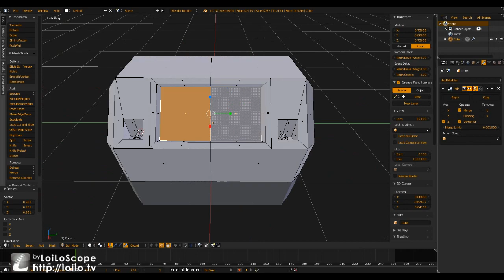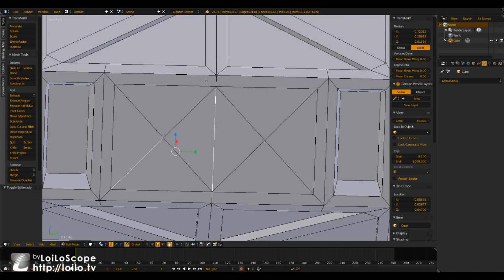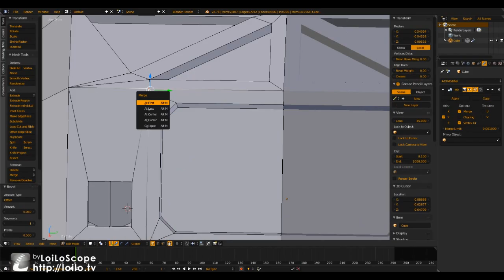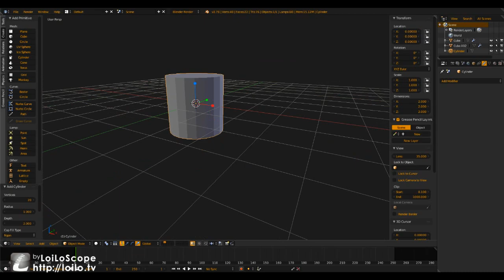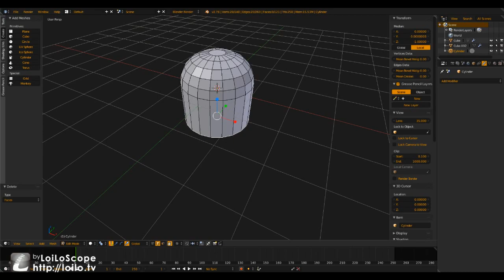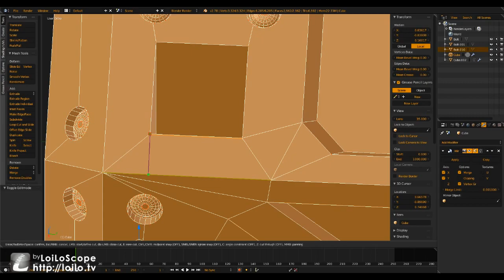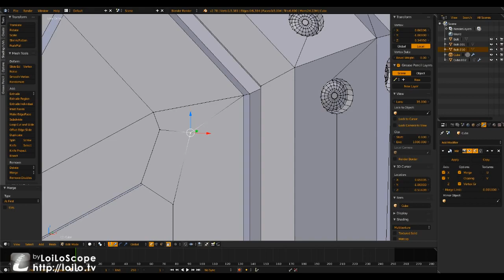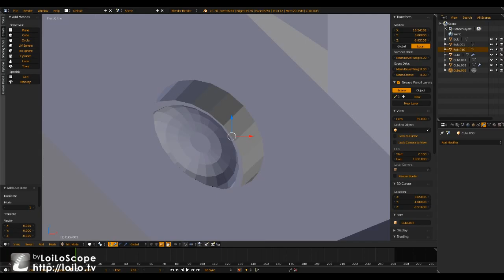Blender 3D | Speed modeling | SciFi Space Container(Part 1.)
My first time recording video of actual modeling process. Having hard time to managing free space on my hard drive! But it was fun! I feel temptation to do more of these! :)